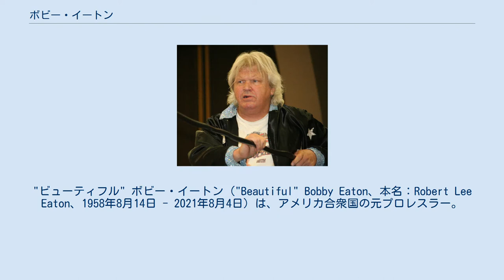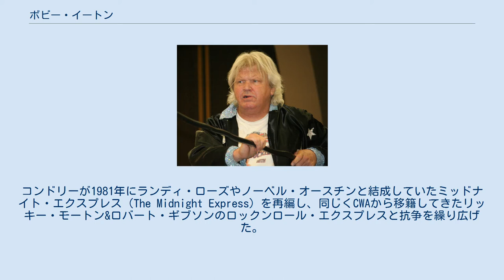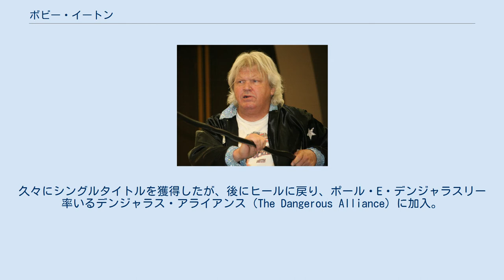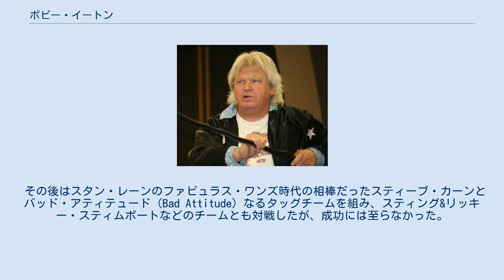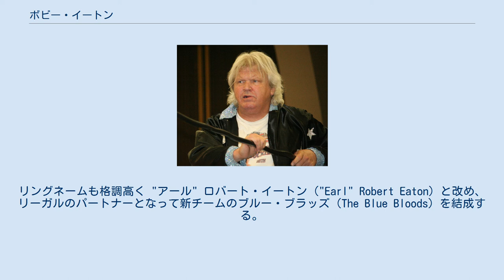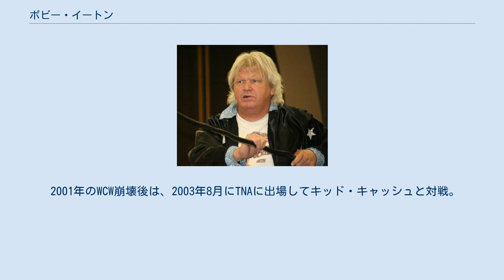ボビー・イートン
"ビューティフル" ボビー・イートン（"Beautiful" Bobby Eaton、本名：Robert Lee Eaton、1958年8月14日 - 2021年8月4日）は、アメリカ合衆国の元プロレスラー。
アラバマ州ハンツビル出身。
 1980年代に活躍した悪役タッグチーム、ミッドナイト・エクスプレス（The Midnight Express）での活動で知られる。
 1976年、日系アメリカ人レスラーのトージョー・ヤマモトのトレーニングを受け、地元のアラバマとテネシーをサーキット・エリアとしていたニック・グラス主宰のNWAミッドアメリカ地区にてデビュー。
ベビーフェイスの新鋭としてキャリアを積み、1979年2月にはランディ・サベージからミッドアメリカ・ヘビー級王座を奪取。
同月はメキシカン・エンジェル（フランシスコ・フローレス）とのコンビでマイケル・ヘイズ&テリー・ゴディのファビュラス・フリーバーズを破り、ミッドアメリカ・タッグ王座にも戴冠している。
なお、同年9月と翌1980年4月には同じくテネシーを主戦場としていたジプシー・ジョーの仲介で国際プロレスへの来日が予定されていたが、急遽中止になっている。
 1980年下期からはジェリー・ジャレットとジェリー・ローラーが興したCWA（翌年にグラスのプロモーションを吸収）に主戦場を移し、10月にオースチン・アイドルからの不戦勝でCWA世界ヘビー級王座を獲得。
以降はビル・ロビンソンと同王座を争った。
 CWAではヒールのポジションに回り、ダッチ・マンテル、スウィート・ブラウン・シュガー、ビル・ダンディー、ジャック・ルージョー・ジュニアらを相手に、グラス派から管理権が移行したミッドアメリカ・ヘビー級王座を争った（同王座は1983年にかけて、通算12回獲得）。
また、1981年の初頭はジム・バーネット主宰のジョージア・チャンピオンシップ・レスリングにも出場し、1月22日にスティーブ・オルソノスキーからNWAナショナルTV王座を奪取している。
 1984年、デニス・コンドリーやマネージャーのジム・コルネットと共に、団体間のトレードによってビル・ワットのMSWAに移籍。
コンドリーが1981年にランディ・ローズやノーベル・オースチンと結成していたミッドナイト・エクスプレス（The Midnight Express）を再編し、同じくCWAから移籍してきたリッキー・モートン&ロバート・ギブソンのロックンロール・エクスプレスと抗争を繰り広げた。
 その後はテキサス州ダラスのWCCWを経て、1985年よりジム・クロケット・プロモーションズと契約し、ジム・クロケット・ジュニア主宰のNWAミッドアトランティック地区に参戦。
ロックンロール・エクスプレスとのドル箱カードを同地区でも再現し、ロード・ウォリアーズとも抗争を開始するなど、1980年代を代表するタッグチームの一員として名を馳せた。
 1987年にコンドリーがNWAを離脱するとスタン・レーンを新しいパートナーに起用。
1988年9月10日にはレーンとの新コンビでフォー・ホースメンのタリー・ブランチャード&アーン・アンダーソンを破り、ミッドアトランティック版のNWA世界タッグ王座を獲得している。
一方、コンドリーはAWAにおいてポール・E・デンジャラスリーをマネージャーに、初代メンバーのランディ・ローズとオリジナル版のミッドナイト・エクスプレスを再結成していた。
1988年末に彼らがNWAに移籍してくると、イートン&レーンはベビーフェイスのポジションに回り、コンドリー&ローズとの骨肉の争いを展開。
この遺恨試合は、コルネットとデンジャラスリーのマネージャー間の抗争にまで発展した。
 同時期、テッド・ターナーのクロケット・プロ買収によりNWAは新会社WCWへの移行期にあったが、ジム・ハード副社長との対立でコルネットとレーンは1990年11月にWCWを退団。
ミッドナイト・エクスプレスも終焉を迎えることとなった。
 ミッドナイト・エクスプレス解散後、1991年5月19日にアーン・アンダーソンからWCW世界TV王座を奪取。
久々にシングルタイトルを獲得したが、後にヒールに戻り、ポール・E・デンジャラスリー率いるデンジャラス・...